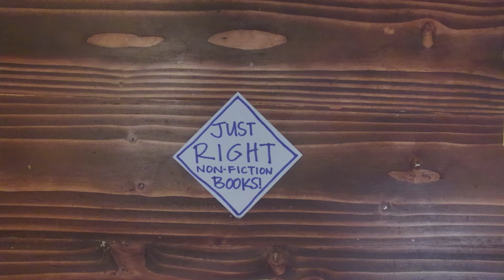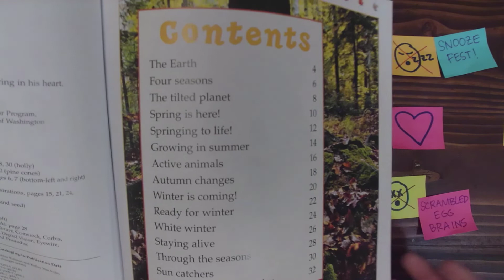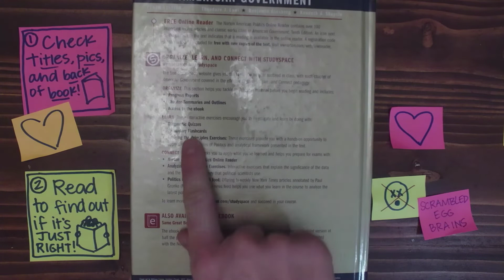Lesson 2 -- Experts Choose Just Right Books